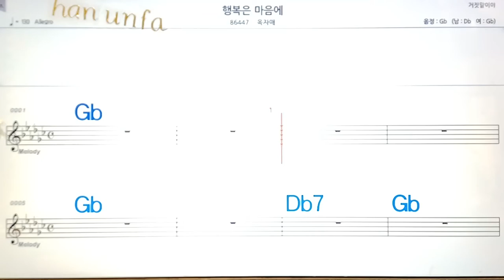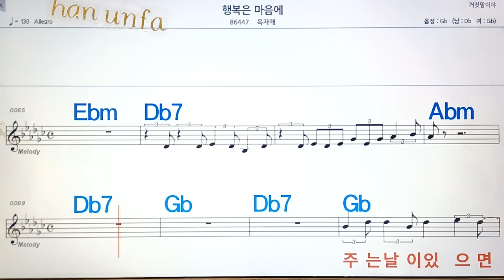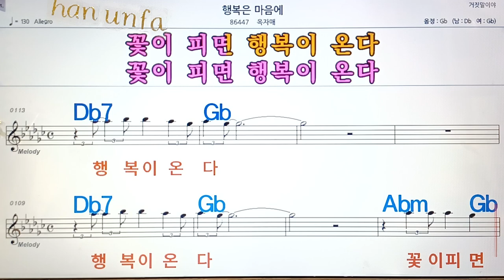행복은 마음에/옥자매/💋노래방, 통기타 , 코드 큰악보, 가라오케, 반주💖Karaoke, Sheet Music, Chord, MR